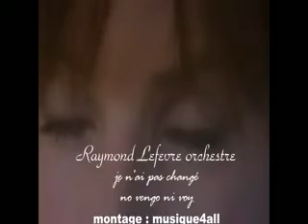Raymond lefevre-no vengo ni voy-je n'ai pas changé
une musique extrait de la chanson je n'ai pas changé par julio iglesias
no vengo ni voy -orchestre raymond lefevre
music from the song of julio iglesias - i did not change i still in love with you
vidéo from the movie sandra bullock & keanu reeves